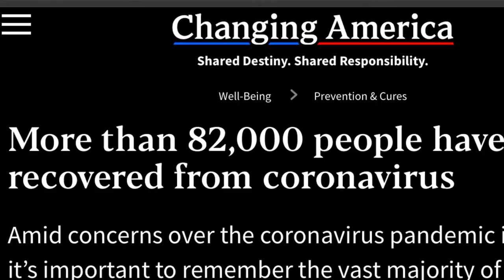यहाँ सेना में चूहे ढूँढ़ते हैं सुरंग || Here Rats Find Tunnels Instead Of Hunting Dogs In Army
There is something always in the world which may shock you. Here the rats find the tunnels instead of dogs in Africa. Although they are doing this for such a long time maybe most of you wouldn't know about it before. There are also other facts in which I told about the most dangerous job of a man in Peru, USA and how the two trains got stuck. So Enjoy :)

Music
1 - Musictoday80:

2- Song: Epicness By (Anwar Amr)

About Channel,
This a YouTube channel that will surely show you some different and the best videos on the basis of Science.